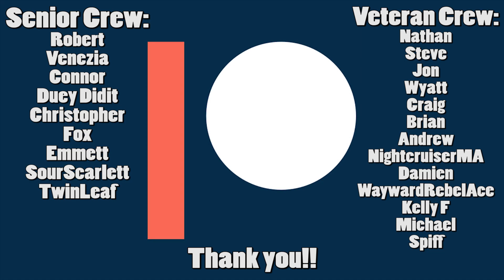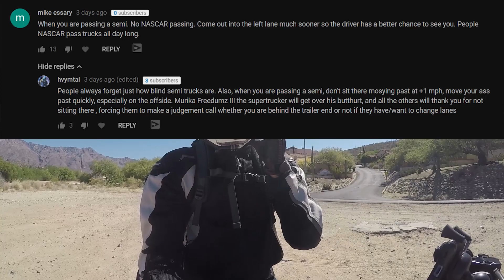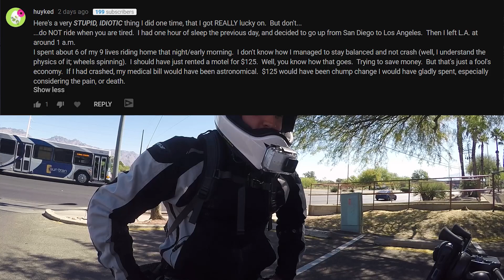5 Common Beginner Mistakes Motorcycle Riders Make (Commenter Edition)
Here are some comments from my last video! So many great comments on some common beginner motorcycle mistakes. Thank you all for the awesome comments!

Robert, Emmett, Connor, Duey_didit, Christopher, Venezia, Sour Scarlett, Twin Leaf, and Fox!

DanDanTheFireman
👇👇👇 FULL LIST OF WHAT I USE 👇👇👇

► Roland Sands Design Dezel Gloves
► S&S Rust and Redemption Jeans

MY EQUIPMENT:
► SENA SMH10r
► GoPro HERO4 Black Edition
► Yi 4k Action Camera
► Tascam DR-05 Digital Audio Recorder
► Sony ECM-CS3 Stereo Lapel Mic
► Ram Mounts Handlebar Rail Mount with U-Bolt Base and Universal X-Grip Cell Phone Holder

MY RIDE:
► 2012 Harley Davidson Nightster 1200cc (Sportster)
► Vance and Hines Mini Grenade Exhaust
► Burly Brand 20" Black Sissy Bar w/Pad
► Sportster LED Headlight
► Burly Brand MX Style Footpegs
► Roland Sands Design Cafe Gas Cap
► Roland Sands Design Speedo Relocation Kit
► Roland Sands Design Fly-By-Wire Grips
► Roland Sands Design LED Indicator Lights
► Mustang Fast-Back Seat for Harley Sportster
► Progressive 412 Series 13.5" Shocks
► Duro HF 904 Median Dual-Sport Rear Tire
► Biltwell Moto Bar Handlebars (Dimpled)

DanDanTheFireman is not intended to be a source for advice. Visitors to DanDanTheFireman should always seek the advice of an appropriately qualified professional. DanDanTheFireman assumes no responsibility for information contained on this channel and disclaims all liability in respect of such information. In addition, none of the DanDanTheFIreman content will form any part of any contract between us or constitute any type of offer by DanDanTheFireman. Specific disclaimers may apply in addition to certain content or parts of the channel. DanDanTheFireman hereby excludes liability for any claims, losses, demands, or damages of any kind whatsoever with regard to any information, content, or services provided, including but not limited to direct, indirect, incidental, or consequential loss or damages, compensatory damages, loss of profits, or data, or otherwise.